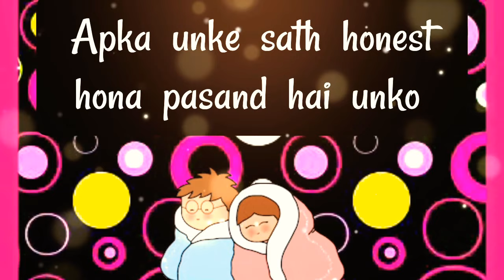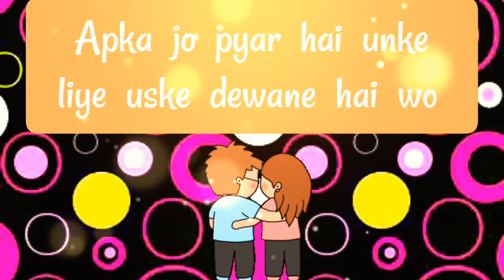choose one number | love quiz | love quiz game today | love quiz questions and answers